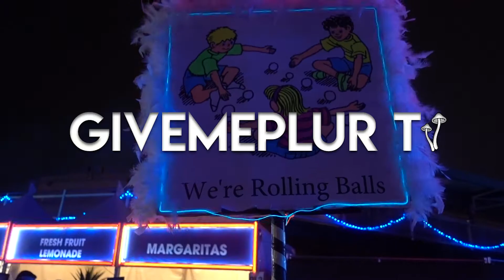Spring Awakening Eve | Making Kandi With Fam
A cute little check in before the festival! 😘
Let me know if you guys like my new intro video! :)